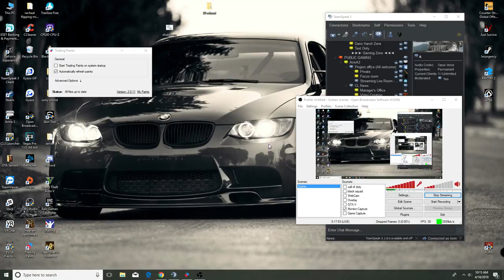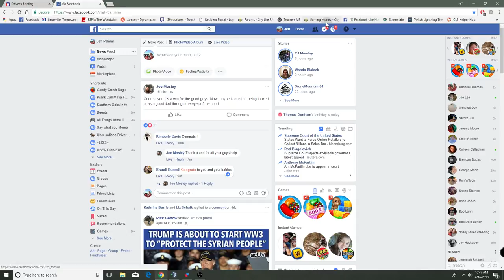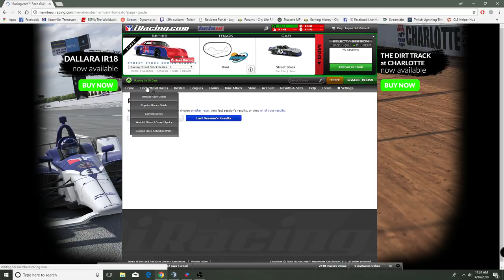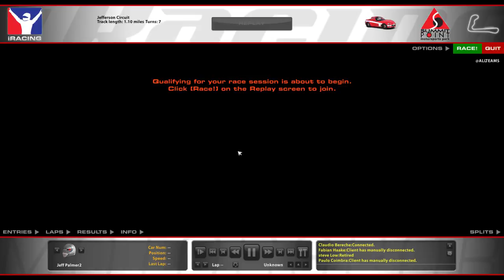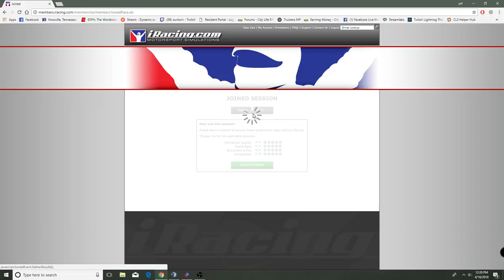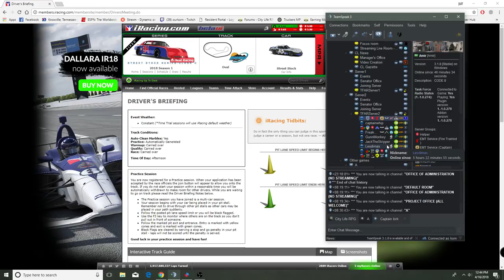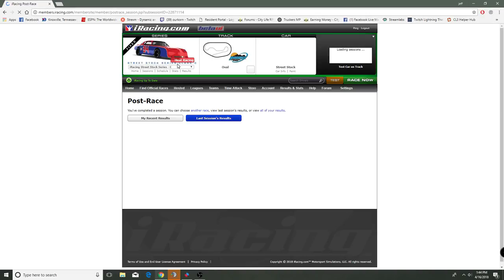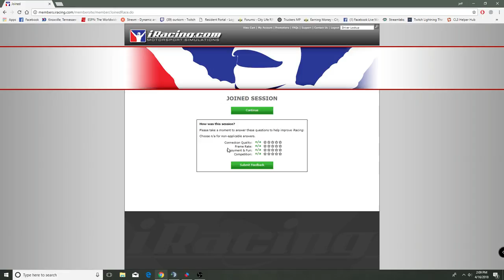Jeff Palmer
CHECK ME OUT ON TWITCH/OURKORN